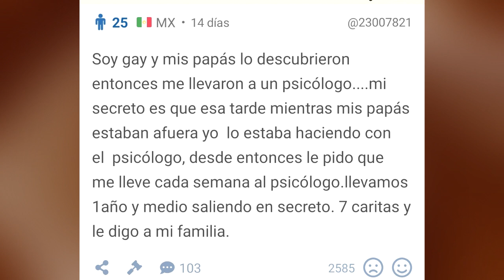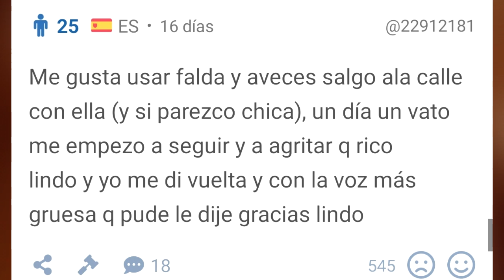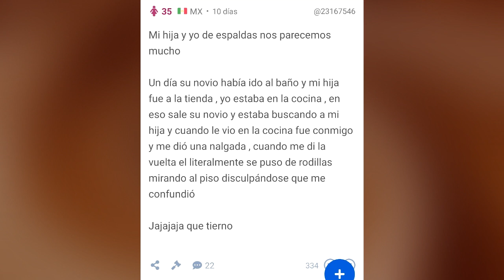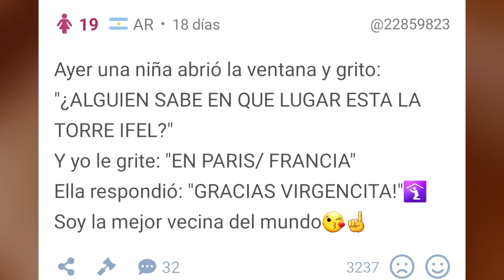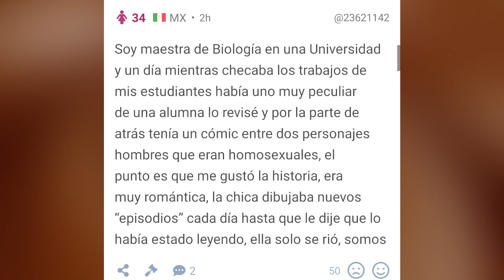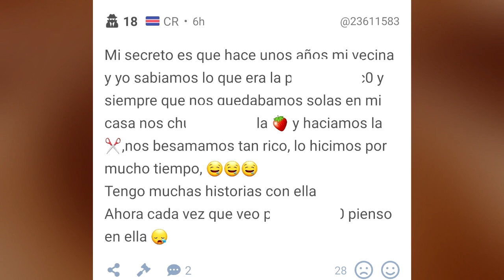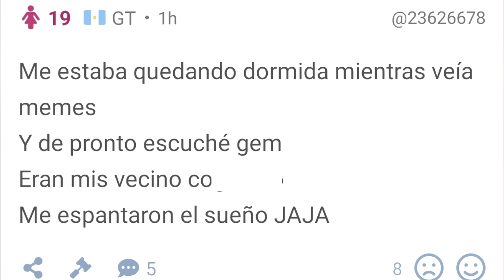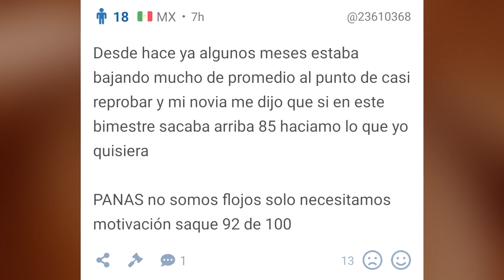MI VECINA Y YO | LEYENDO SECRETOS #8 | Secretos PROXX